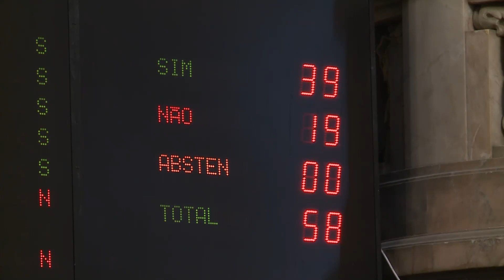Plenário em Questão - 28/06/2018